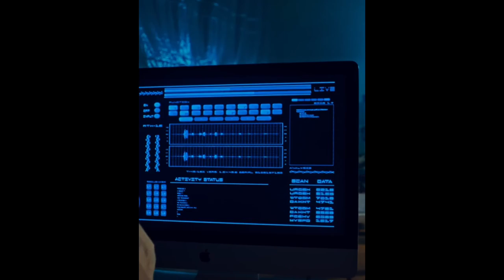[FREE] Cabelinho x Orochi x Chefin Type Beat 2023 "Segredo" | Prod. MADEBYCAIO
Use o cupom CAIO e ganhe 1 mês grátis na Beatstars

Nota: B Minor
Bpm: 115

▪ Caso for usar o beat, com ou sem licença, é necessário ter créditos... Ex: (Prod. madebycaio)
Se não creditar, você corre risco de levar strike.
▪ O uso deste beat é permitido no YouTube, SoundCloud, e nas plataformas de streaming como Spotify, Apple Music, Deezer, etc...

[FREE] Cabelinho x TZ da Coronel x Chefin Type Beat "Segredo"